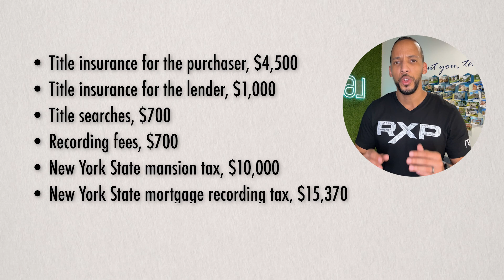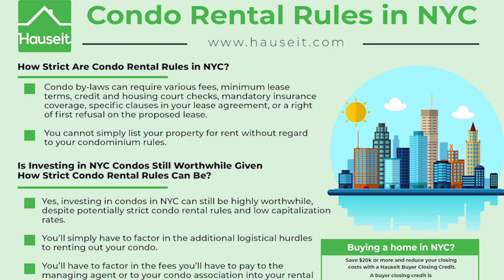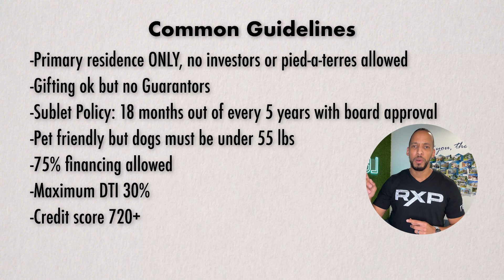Co-ops Vs. Condos: What's The Difference?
Ready to own your dream home in NYC? Discover the ins and outs of New York City's unique real estate landscape for Condos and Coops. Learn key insights like:

🏡 Ownership Differences: Condos offer apartment ownership, while co-ops treat your investment as shares in a corporation.
📦 Amenities Galore: Discover the perks, from doormen to lush terraces and gyms.
💰 Cost Comparisons: Condos often require lower down payments, but come with higher closing costs.
🏢 Board Rules: Co-ops can have stricter rules and more complex approval processes.

Watch now and make your NYC real estate choice with confidence!

Book a FREE Consultation, message me!